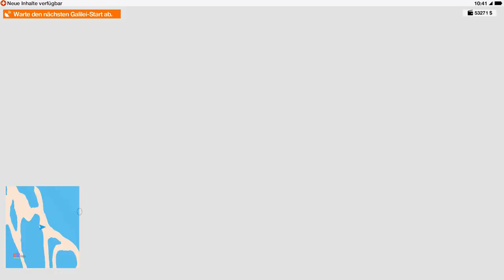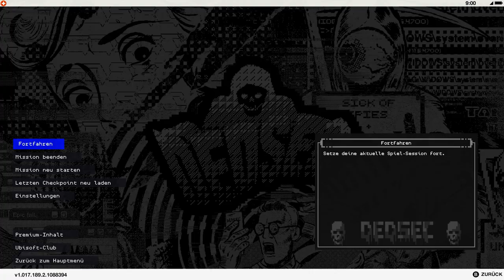Watch Dogs 2 #26 Durch die Lagerhalle?